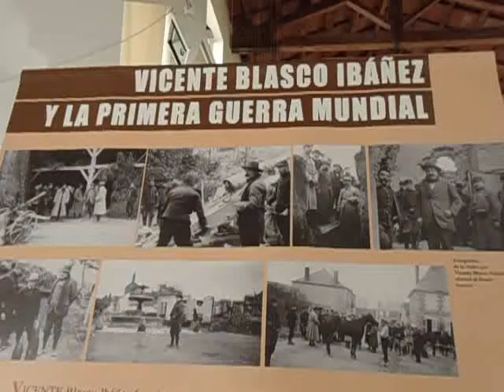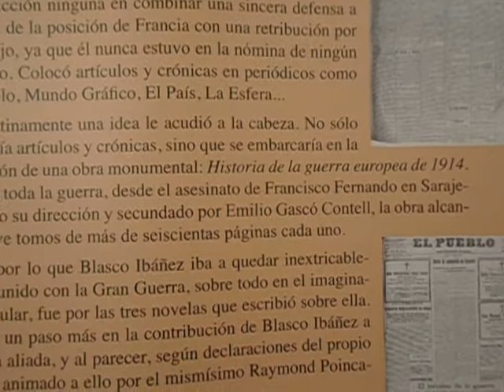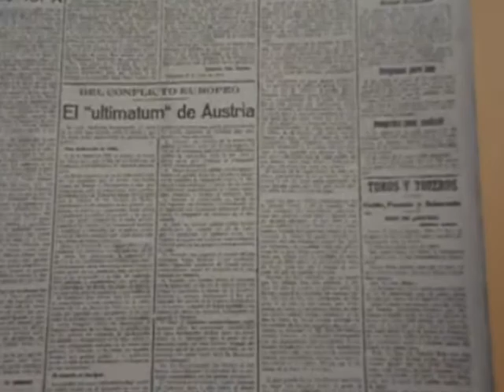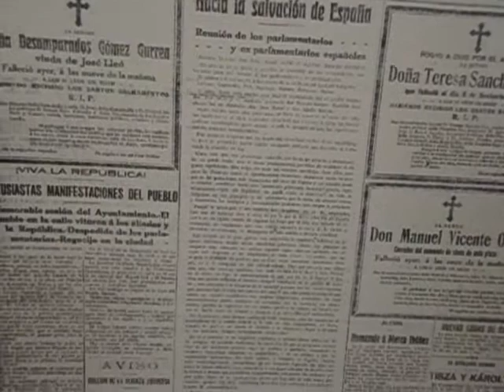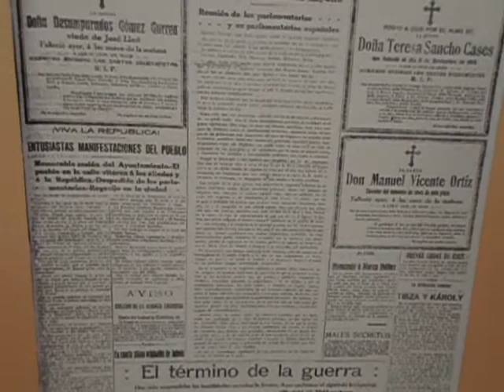Copia de VICENTE BLASCO IBAÑEZ y la I GUERRA MUNDIAL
Exposición conmemorativa del centenario de la I Guerra Mundial (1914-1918), celebrada en Valencia (España).

Video:Vicente Blasco Ibañez y la Primera Guerra Mundial.